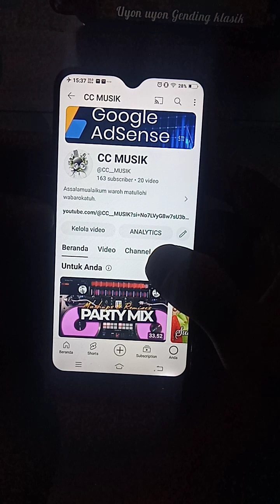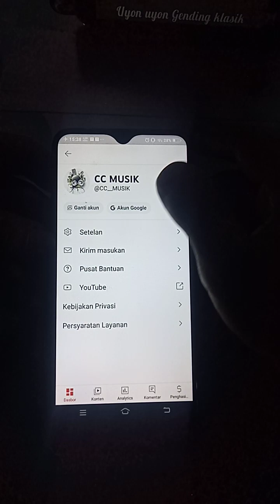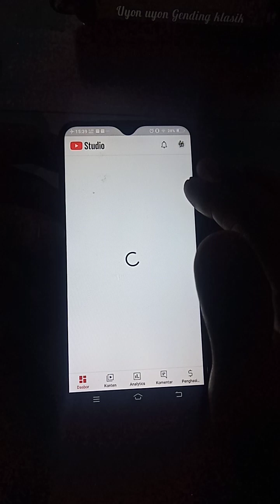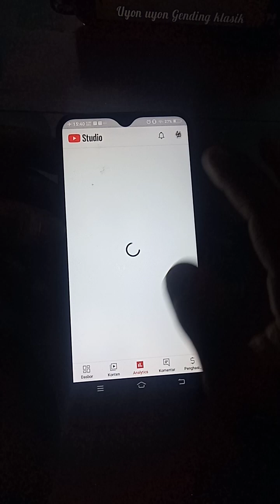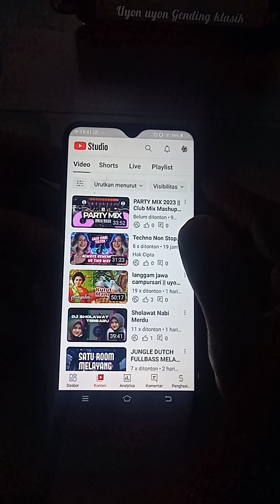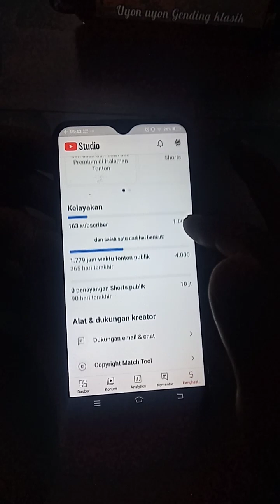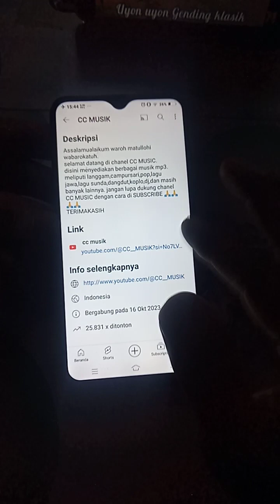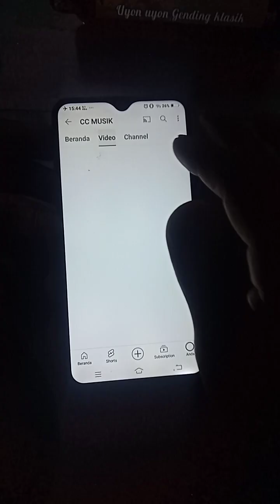KONTEN YOUTUBE TERKENA HAK CIPTA APA BISA MENDAFTAR PROGRAM PARTNER YOUTUBE ????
SYARAT MONETISASI YOUTUBE TERBARU! LEBIH GAMPANG adalah video yang aku bahas kali ini resmi info dari youtube mulai tanggal 16 Juni berlaku syarat monetisasi terbaru. jumlah subscribers untuk syarat monetisasi, jumlah jam tayang untuk syarat monetisasi, jumlah views untuk syarat monetisasu jadi lebih sedikit dan gampang!

tapi. ada penjelasan detailnya yaaa terkait hal ini. yuk simak videonya sampai habis yaaa